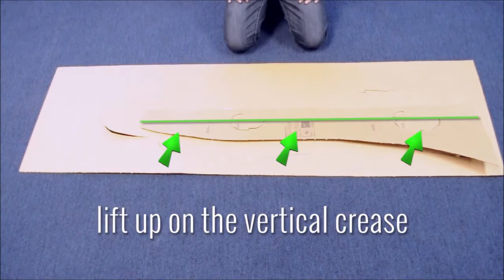Cardboard Cutout Standup Instructions